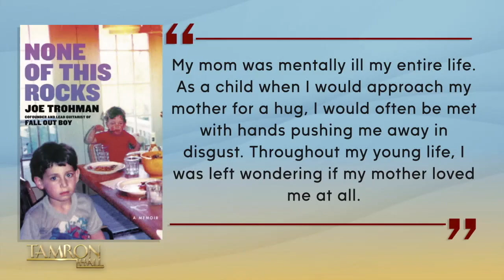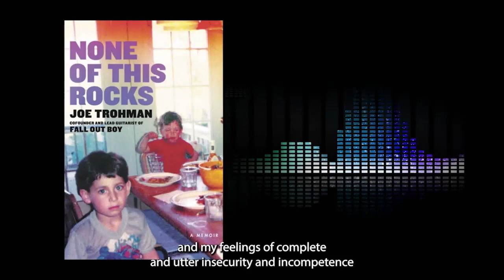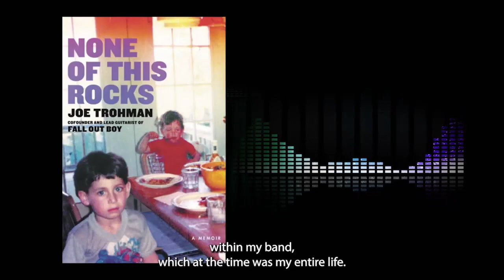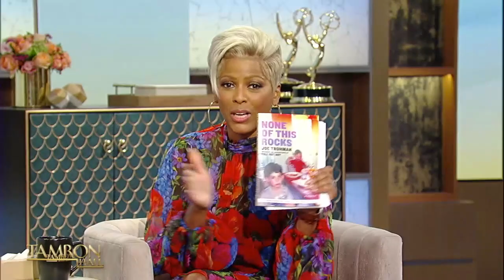Fallout Boy’s Joe Trohman Looks Back at Past Struggles With Mental Illness & Addiction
Co-founder of the iconic alternative band Fall Out Boy and guitarist extraordinaire Joe Trohman stops by our episode titled, “Stop the Shaming.” Joe shines a light on how he overcame his battles with drug addiction and depression in his memoir, “None of This Rocks.” He continues the conversation with Tamron Hall explaining that many of his adulthood struggles started when he was a child. He’s now using his platform to break the stigmas around addiction and mental health, with the help of the TamFam.